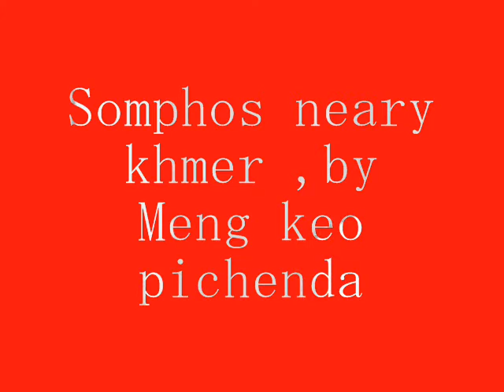Somros Neary khmer -Keo Pichenda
somros Neary Khmer by Meng keo Pichenda